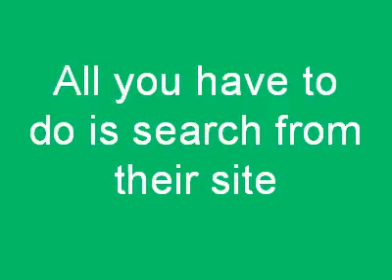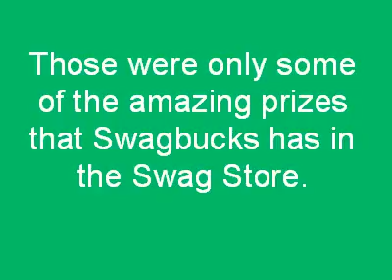Swagbucks!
just found a new link. When you sign up using it, you can earn swagbucks faster. The link is I swear to god that I'm not lying.
Swagbucks is super easy to use. All
you have to do is register, sign in, and use their search function. You can bookmark the search page, but I have a downloadable toolbar for my browser.

Each search is an opportunity to win random "Swag Bucks" in the amount of 1,2,3,4 and even 5 swagbucks which can be redeemed for cool prizes in the swag store

I've found that on most days, I can earn at least 5 SwagBucks if not more. It averages about five searches per award. Only your first 20 searches each day qualify you for SwagBucks. So don't abuse the system. Just search as you would normally, and soon you will be receiving: games,prizes, etc...Just for searching on the internet. I want to see what you think about